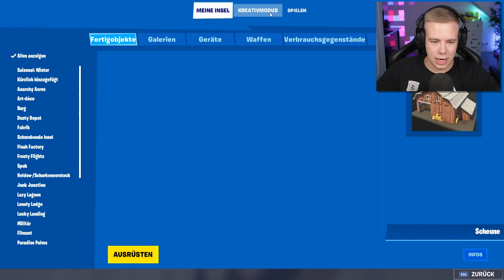ICH HAB NOCH NIE.. Modus in Fortnite (EXTREM 😱)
Heute spielen wir mal "Ich habe noch nie" in Fortnite! Viel Spaß!
👀 Heute zusammen mit @AANDRE @Odumanpique @Embekayy